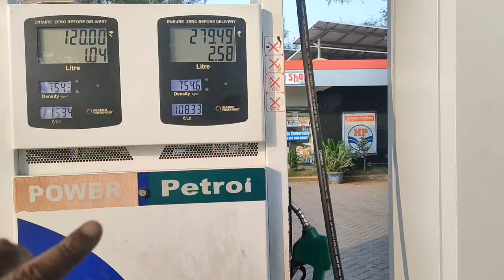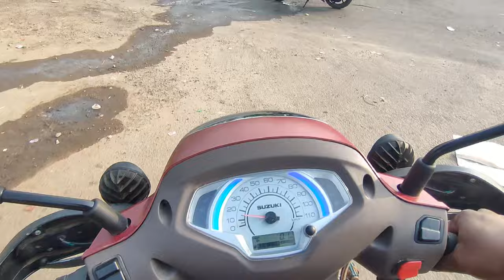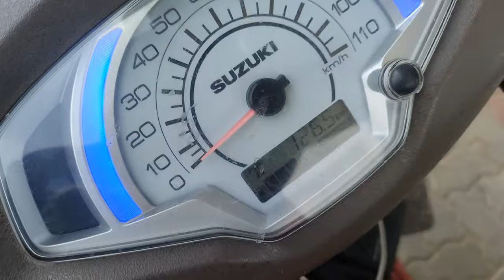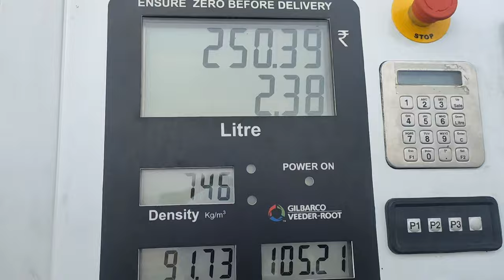ರೈಡಲ್ಲಿ ಮೈಲೇಜ್ ಟೆಸ್ಟ್ ಬರೀ 25 ಕಿ.ಮೀ | Mysore to Ladakh Trip milege test| ತುಂಬಾನೇ ಕಷ್ಟ ಗೈಸ್